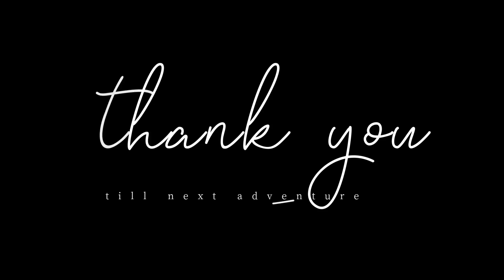ATV ADVENTURE | THE FARM | SAN MIGUEL LEYTE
ATV EXPERIENCE SA MALAWAK NA FARM DITO SA SAN MIGUEL LEYTE.
IF YOU WANT AN ADVENTURE LIKE THIS, YOU MUST TRY THIS PLACE. ITS WORTH IT. MAGDALA NALANG NG LONGS SLEEVE OR SWEAT SHIRT PARA SA MGA AYAW MAINITAN.